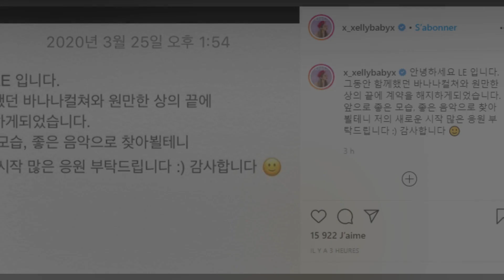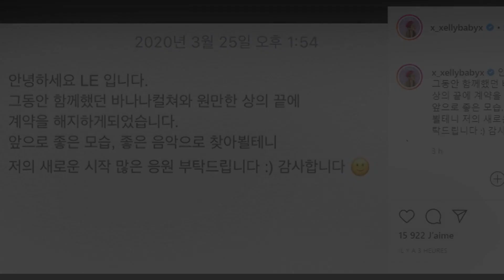Pledis Files Lawsuit Against Kyulkyung /LE leaves Banana Culture,The company will be shutting down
Kyulkyung sorry if i pronounced her name wrong ^^